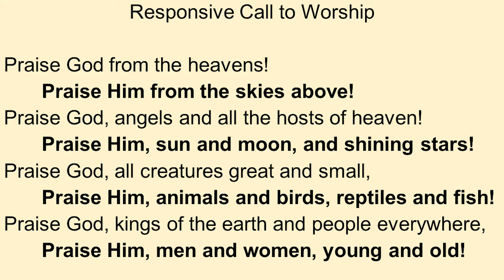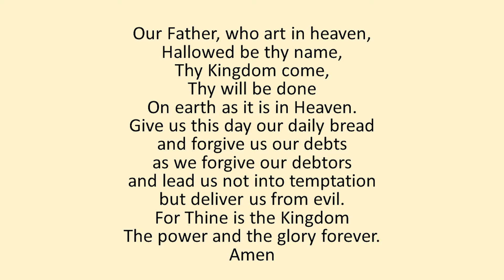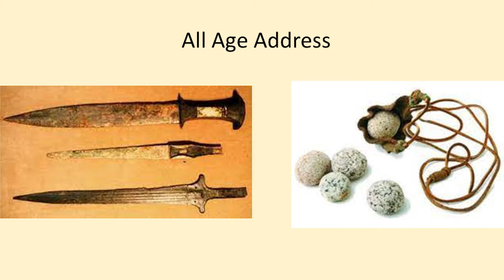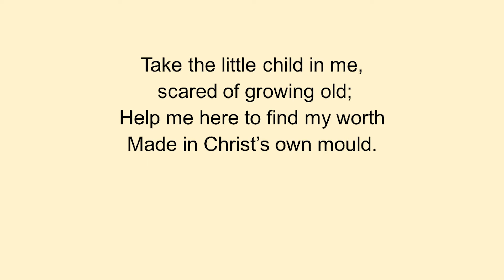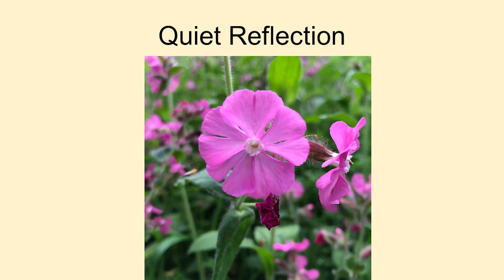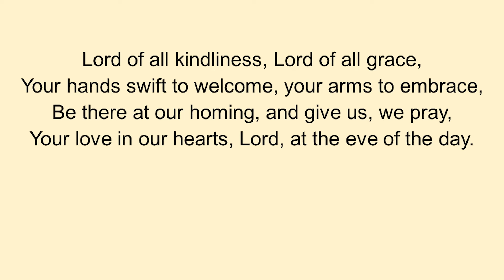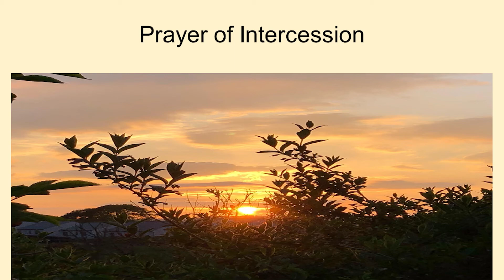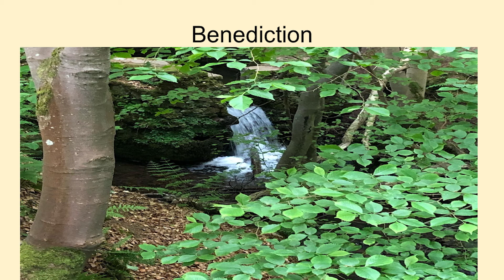Stonehaven Carronside Worship Service 20th of June 2021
The Stonehaven Carronside Church Worship Service, held at Stonehaven South Church on the 20th of June 2021.

Scottish Charity Number - SC013165